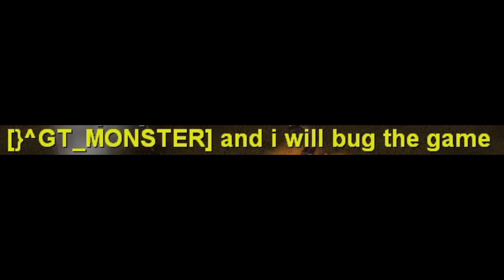Insanely Hard FFA vs Super Pro Player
1v1v1v1v1v1 Defcon 6 - insanely difficult free for all match. I believe that Orange = satanic1. You can find him in certain 1v1 tournaments and in the World Series.